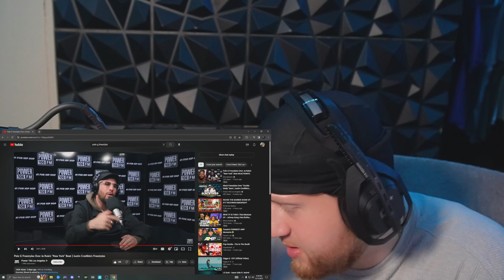NAH HE DISSED DILLION BROOKS!! Polo G Freestyles Over Ja Rule’s “New York” Beat (REACTION)